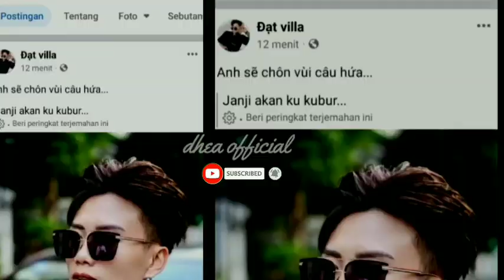Datvilla telah menemukan cintanya‼